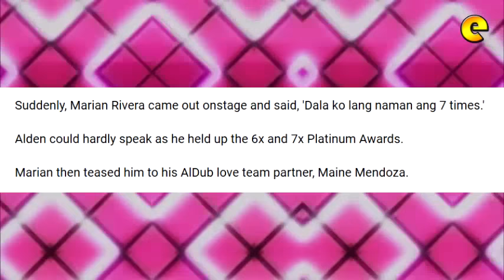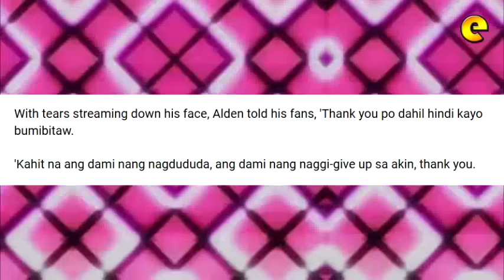Alden Richards Tearfully Accepts 7X Platinum Award For Wish I May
Alden Richards was in tears when he accepted the 6x and 7x Platinum Awards for his album Wish I May.